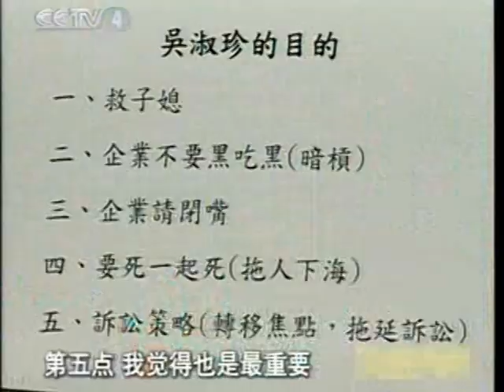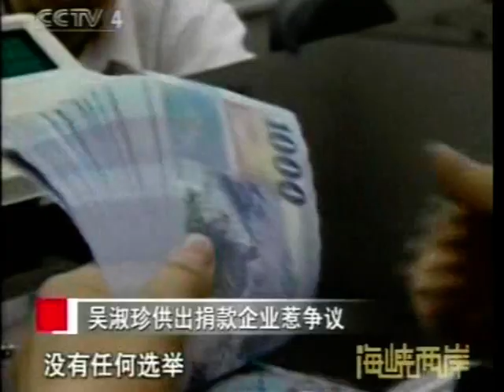大陸統戰技術大台灣獨立 Democracy Taiwan people Formosa China